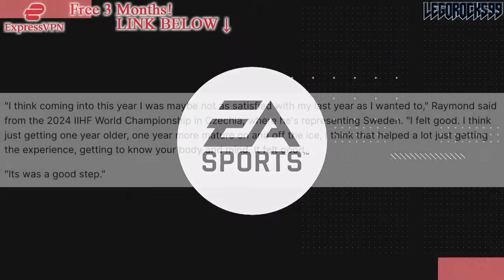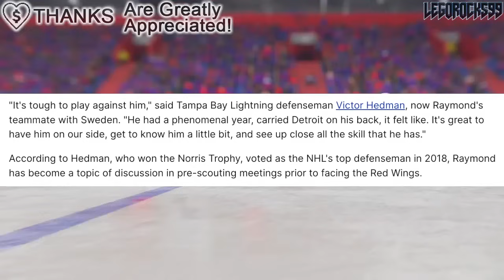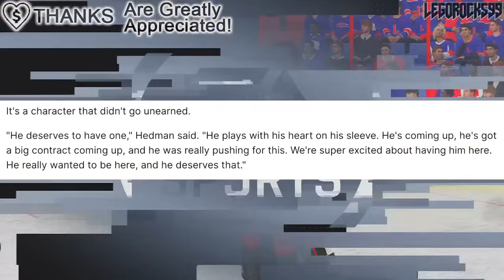VICTOR HEDMAN JUST SAID THIS ABOUT LUCAS RAYMOND (DETROIT RED WINGS NEWS)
We're going over what Tampa Bay Lightning defenceman Victor Hedman said about Detroit Red Wings forward Lucas Raymond, as well as how Raymond's been playing so far at the Worlds.

The 2023 NHL Draft 1st Round went as follows:

1st) Chicago Blackhawks, Connor Bedard
2nd) Anaheim Ducks, Leo Carlsson
3rd) Columbus Blue Jackets, Adam Fantilli
4th) San Jose Sharks, Will Smith
5th) Montreal Canadiens, David Reinbacher
6th) Arizona Coyotes, Dmitri Simashev
7th) Philadelphia Flyers, Matvei Michkov
8th) Washington Capitals, Ryan Leonard
9th) Detroit Red Wings, Nate Danielson
10th) St. Louis Blues, Dalibor Dvorsky
11th) Vancouver Canucks, Tom Willander
12th) Arizona Coyotes (from Ottawa Senators), Daniil But
13th) Buffalo Sabres, Zach Benson
14th) Pittsburgh Penguins, Brayden Yager
15th) Nashville Predators, Matthew Wood
16th) Calgary Flames, Samuel Honzek
17th) Detroit Red Wings (from New York Islanders via Vancouver Canucks), Axel Sandin Pellikka
18th) Winnipeg Jets, Colby Barlow
19th) Chicago Blackhawks (from Tampa Bay Lightning), Oliver Moore
20th) Seattle Kraken, Eduard Sale
21st) Minnesota Wild, Charlie Stramel
22nd) Philadelphia Flyers (from Los Angeles Kings via Columbus Blue Jackets), Oliver Bonk
23rd) New York Rangers, Gabe Perreault
24th) Nashville Predators (from Edmonton Oilers), Tanner Molendyk
25th) St. Louis Blues (from Toronto Maple Leafs), Otto Stenberg
26th) San Jose Sharks (from New Jersey Devils), Quentin Musty
27th) Colorado Avalanche, Calum Ritchie
28th) Toronto Maple Leafs (from Boston Bruins via Washington Capitals), Easton Cowan
29th) St. Louis Blues (from Dallas Stars via New York Rangers), Theo Lindstein
30th) Carolina Hurricanes, Bradley Nadeau
31st) Colorado Avalanche (from Florida Panthers via Montreal Canadiens), Mikhail Gulyayev
32nd) Vegas Golden Knights, David Edstrom

Lucas Raymond was one of the top NHL prospects at the 2020 NHL Entry Draft.

1st) New York Rangers, Alexis Lafrenière
2nd) Los Angeles Kings, Quinton Byfield
3rd) Ottawa Senators (from San Jose Sharks), Tim Stützle
4th) Detroit Red Wings, Lucas Raymond
5th) Ottawa Senators, Jake Sanderson
6th) Anaheim Ducks, Jamie Drysdale
7th) New Jersey Devils, Alexander Holtz
8th) Buffalo Sabres, Jack Quinn
9th) Minnesota Wild, Marco Rossi
10th) Winnipeg Jets, Cole Perfetti
11th) Nashville Predators, Yaroslav Askarov
12th) Florida Panthers, Anton Lundell
13th) Carolina Hurricanes (from Toronto Maple Leafs), Seth Jarvis
14th) Edmonton Oilers, Dylan Holloway
15th) Toronto Maple Leafs (from Pittsburgh Penguins), Rodion Amirov
16th) Montreal Canadiens, Kaiden Guhle
17th) Chicago Blackhawks, Lukas Reichel
18th) New Jersey Devils (from Arizona Coyotes), Dawson Mercer
19th) New York Rangers (from Calgary Flames), Braden Schneider
20th) New Jersey Devils (from Vancouver Canucks), Shakir Mukhamadullin
21st) Columbus Blue Jackets, Yegor Chinakov
22nd) Washington Capitals (from Carolina Hurricanes via New York Rangers and Calgary Flames), Hendrix Lapierre
23rd) Philadelphia Flyers, Tyson Foerster
24th) Calgary Flames (from Washington Capitals), Connor Zary
25th) Colorado Avalanche, Justin Barron
26th) St. Louis Blues, Jake Neighbours
27th) Anaheim Ducks (from Boston Bruins), Jacob Perreault
28th) Ottawa Senators (from Islanders), Ridly Greig
29th) Vegas Golden Knights, Brendan Brisson
30th) Dallas Stars, Mavrik Bourque
31st) San Jose Sharks (from Lightning), Ozzy Wiesblatt